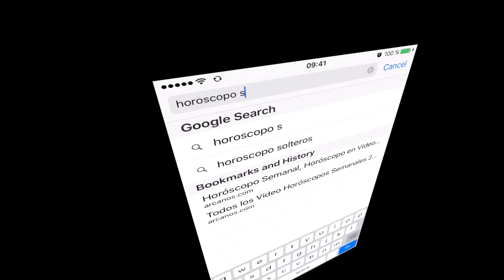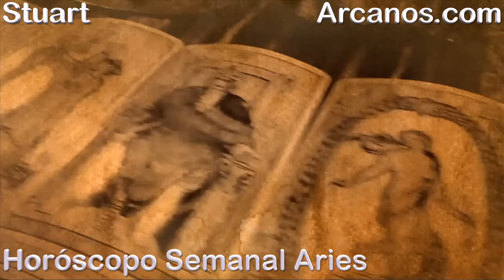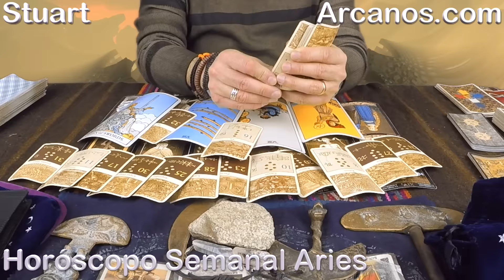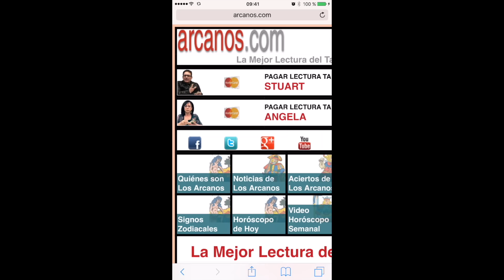ARIES MARZO 2017-26 Feb al 4 Mar 2017-Amor Solteros Parejas Dinero Trabajo-ARCANOS.COM